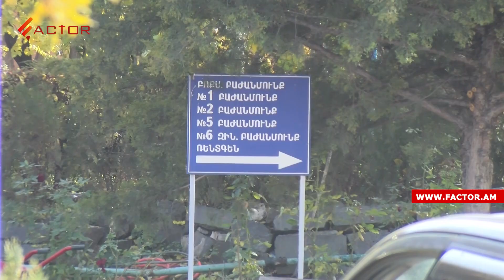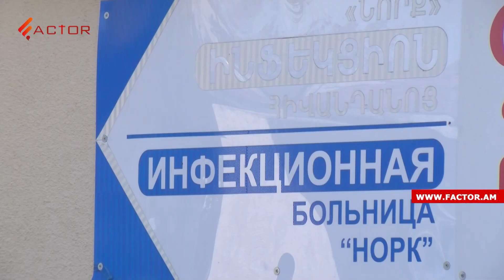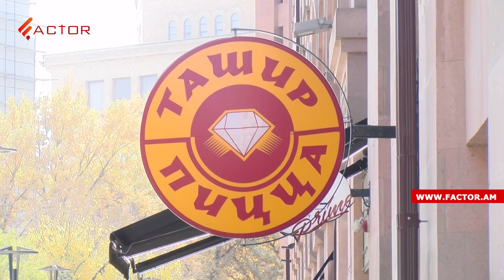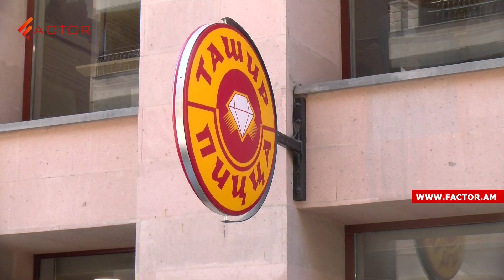Թունավորման դեպքեր` «Տաշիր պիցցա» սննդի կետերում. 15 մարդ հոսպիտալացվել է